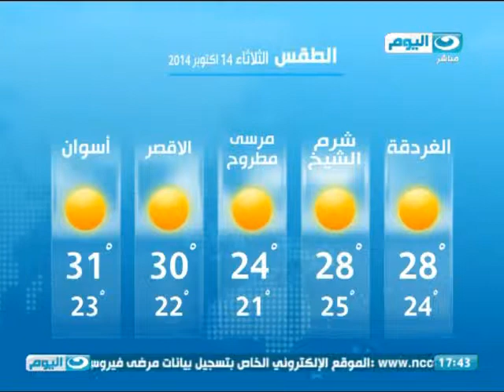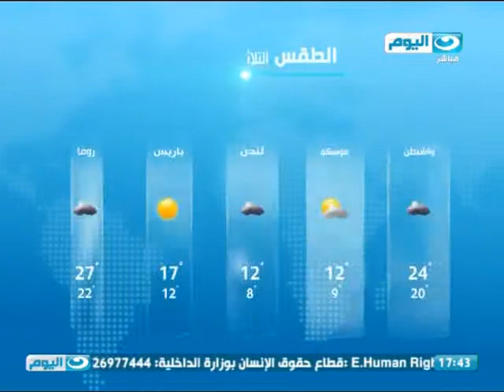اخبار_النهار | طقس الغد لطيف على السواحل الشمالية معتدل على القاهرة وباقى الأنحاء